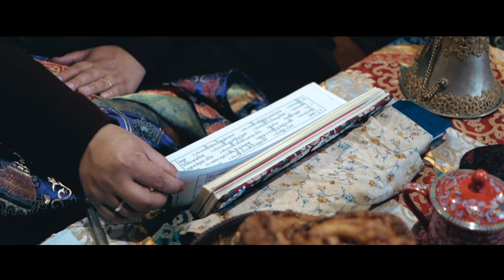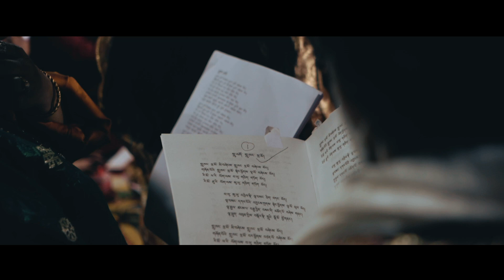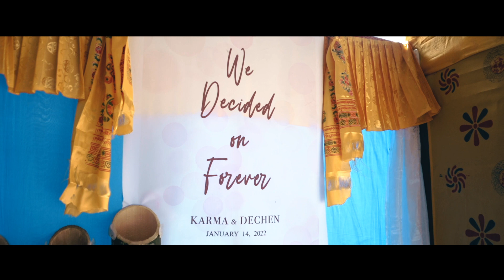Wedding in Sikkim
We decided on forever.